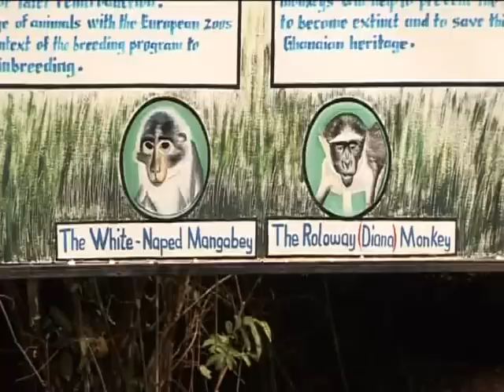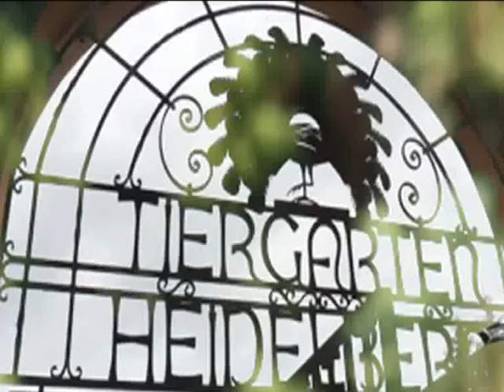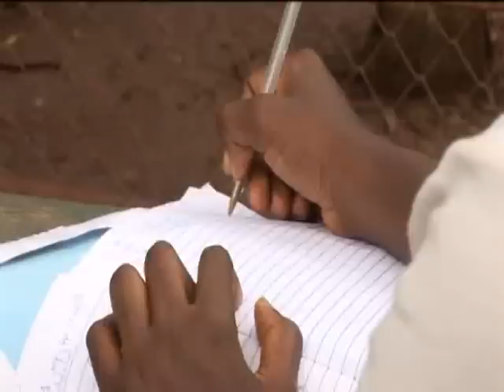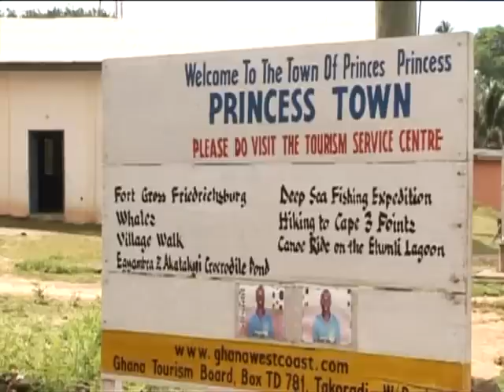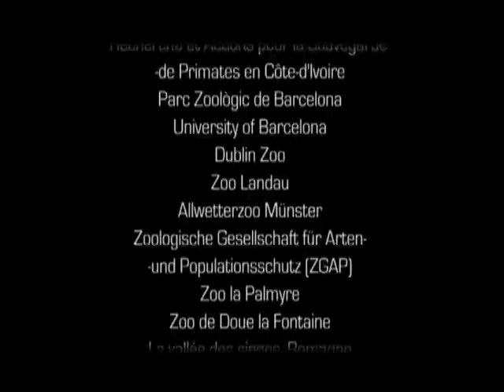WAPCA: West African Primate Conservation Action (Fundación BIOPARC)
WAPCA: West African Primate Conservation Action, es una Iniciativa de varios zoos europeos encaminada a preservar dos especies de primates amenazados: el mangabey de corona blanca (Cercocebus atys) y el cercopiteco de Rolloway (Cercopithecus rolloway) en su hábitat natural en Ghana y Costa de Marfil. Busca la implicación de las poblaciones locales en su estrategia de conservación, mediante la educación ambiental y la enseñanza de medios de vida sostenibles que no impliquen la tala del bosque o la caza furtiva. También se cuenta con la colaboración del Zoo de Accra, convertido en centro de educación ambiental y de reproducción ex situ de estas especies.

BIOPARC Valencia participa en el programa de reproducción en cautividad en Europa (EEP) del mangabey de corona blanca, y la Fundación BIOPARC financia la labor de conservación in situ de WAPCA.

Especie: mangabey de coronilla blanca (Cercocebus atys)
Objeto: conservación de hábitat y poblaciones  silvestres.
Lugar: Ghana y Costa de Marfil
Duración: desde 2010